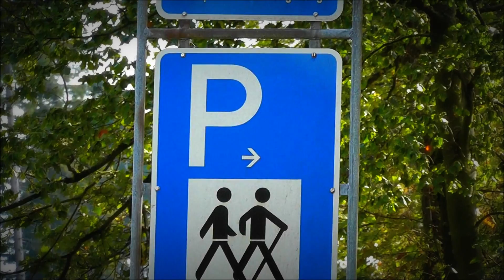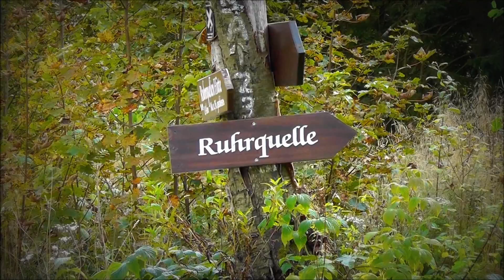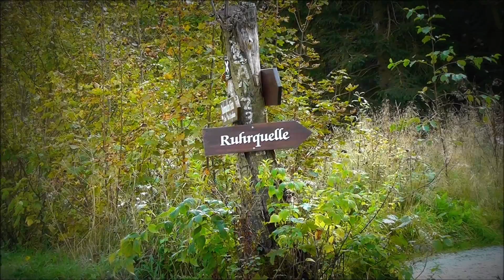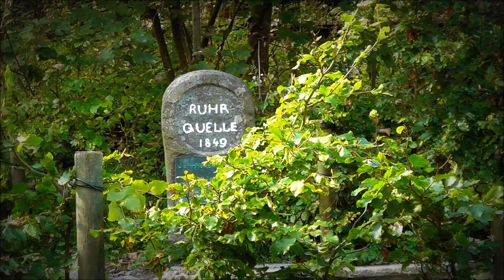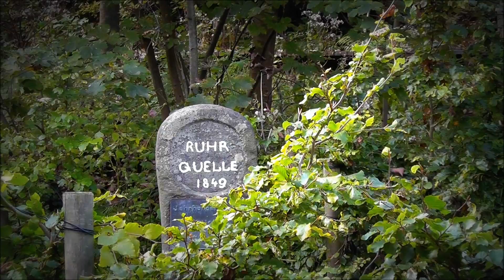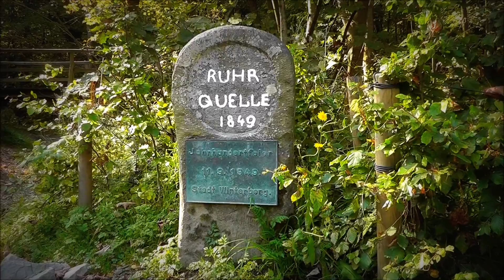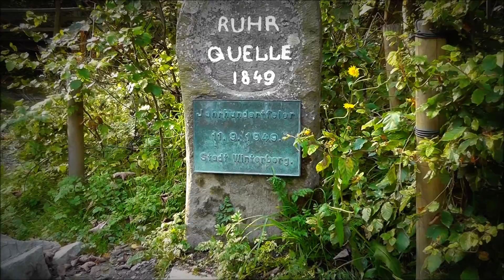Achim Wernert: "Ruhrquelle Winterberg"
Hier entspringt die Ruhr